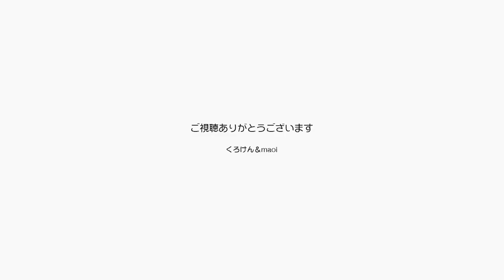野生のジャンくん！犬の人形を放り投げてキャッチ！【Jean & Pont 2012】2020/1/29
まるでシャチがアシカを加えて放り投げて遊ぶように、残酷だけれどもその知能の高さを感じさせる行動をジャンくんがとりました。
ジャンくんの中にある野生の血が騒ぐのか？
小動物を狩りして食べる前にいたぶって楽しむその姿は、おおこわ！でもかわいいぃぃ！！！！

2020年ジャン＆ポンカレンダー
2020年キトンシッティングカレンダー（ラブ、シオン、アンズ、チャコ、カオリン）